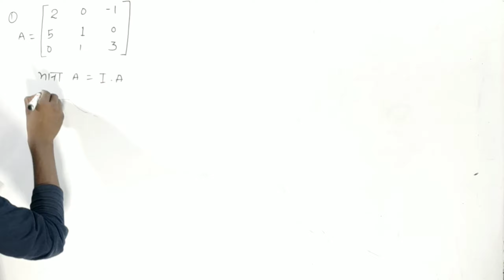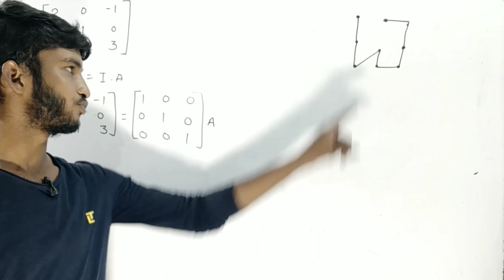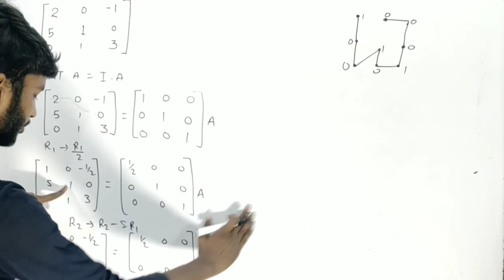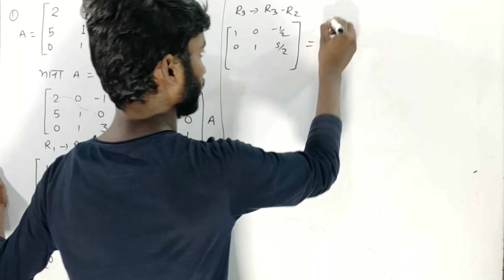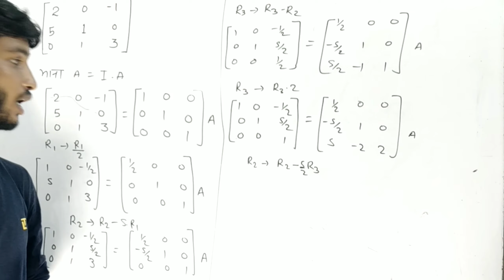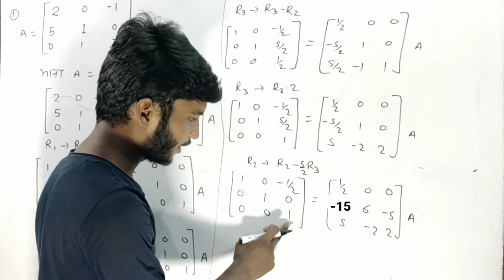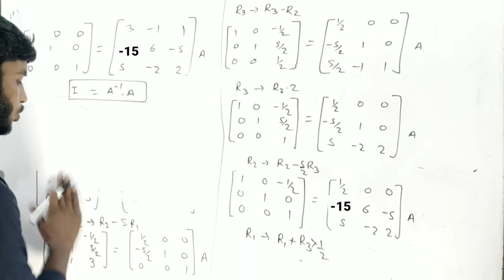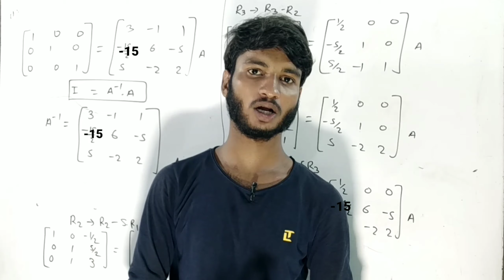prarambhik sankriya matrix in hindi । elementary operation class 12 matrix । Class 12 matrices